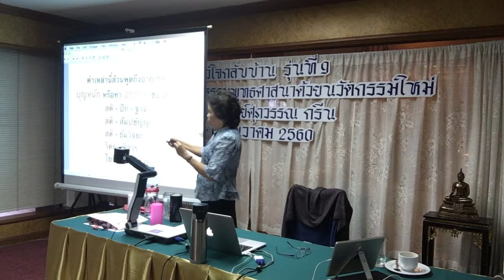พาตัวใจกลับบ้าน รุ่นที่ ๙ วันแรก (5/6)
รุ่นที่ ๙ รอบพื้นฐาน ๑๖-๑๗ ธันวาคม ๒๕๖๐ ณ โรงแรมเอเซีย